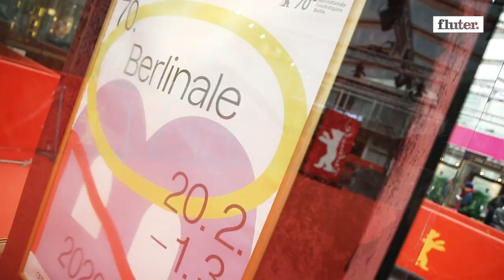Unterwegs mit der Jugendjury der Berlinale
Die Jugendjury der Berlinale hat 28 Filme in sieben Tagen gesehen – um zwei Filme mit einem Gläsernen Bären auszuzeichnen. Valentina Repetto und Valentin Selmke haben die Jungjuror*innen mit der Kamera begleitet.